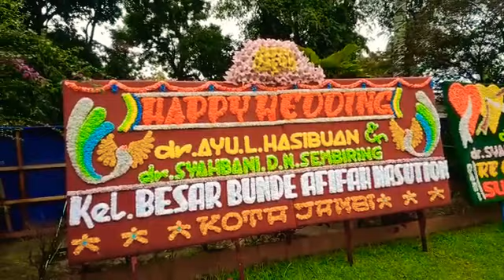Happy Wedding dr. Ayu Lestari Hasibuan & dr. Syahbani Dwi Nugraha Sembiring.